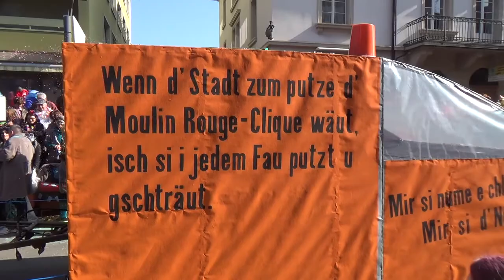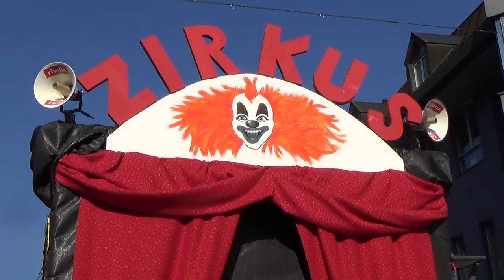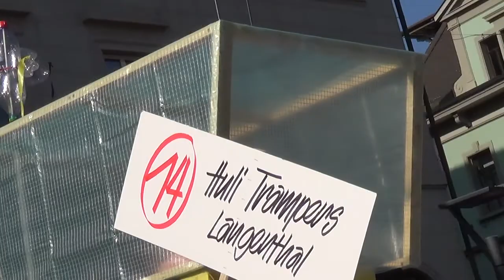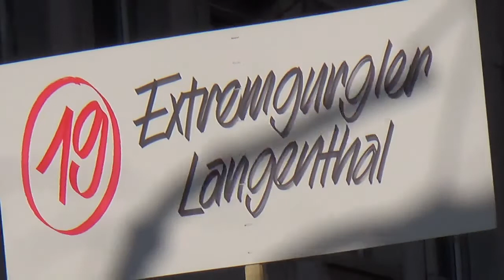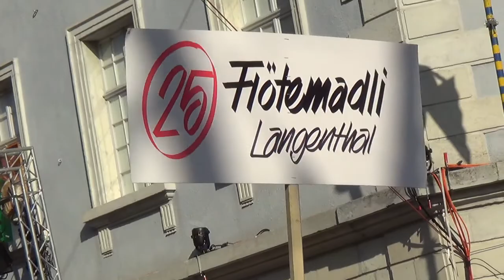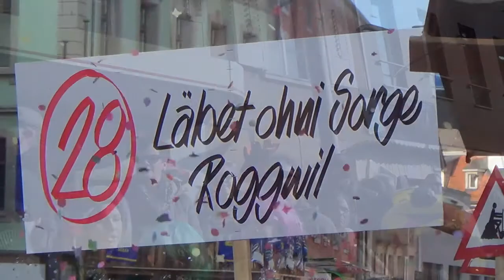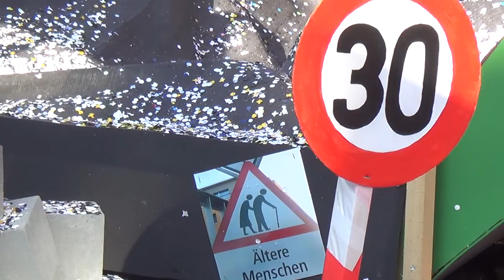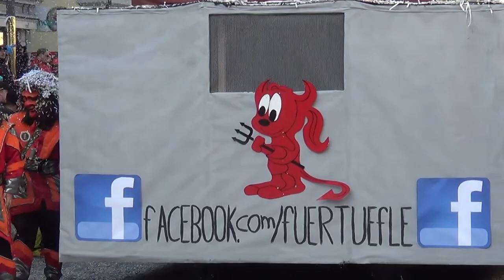2014 Läbet ohni Sorge ROGGWIL Fasnacht LANGENTHAL (Schweiz)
FASNACHTS-UMZUG Langenthal (Schweiz) Sonntag, 9. März 2014 (Ausschnitt mit Schwergewicht: Läget ohni Sorge Roggwil & Dronen-Einsatz) 21 Min